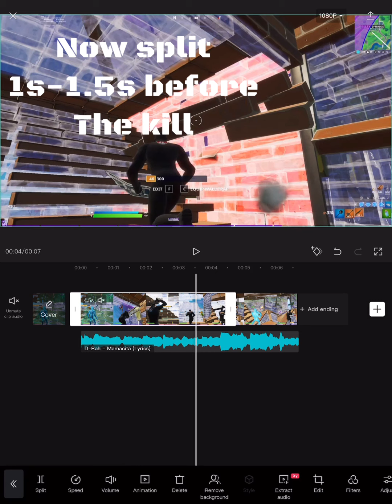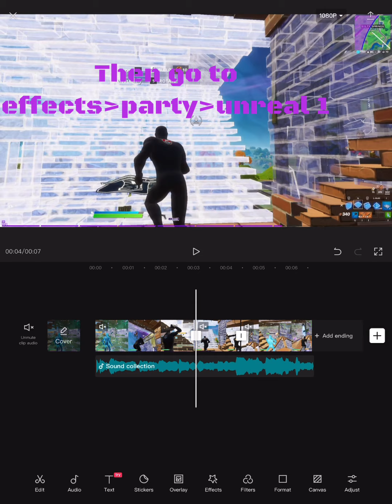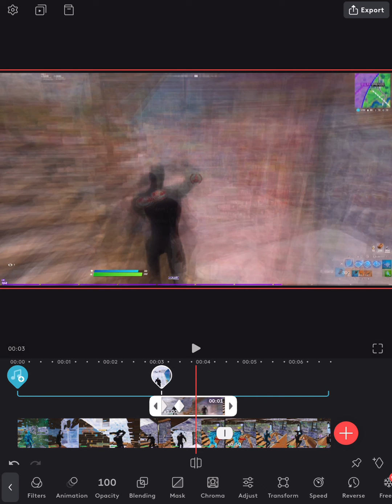How to make this *insane* build up on IOS for free!!